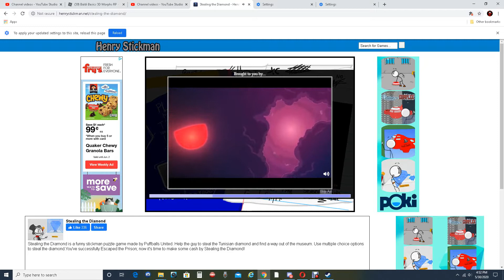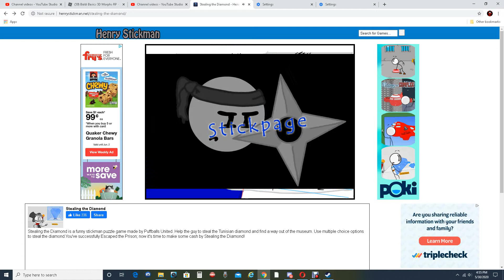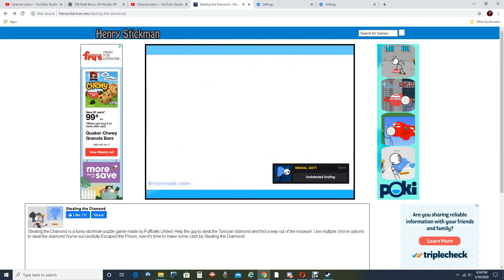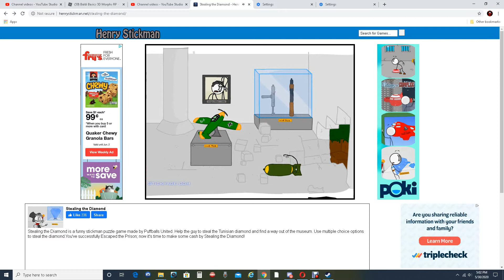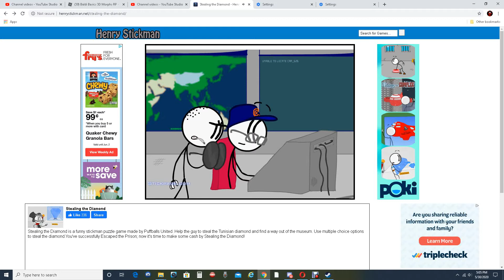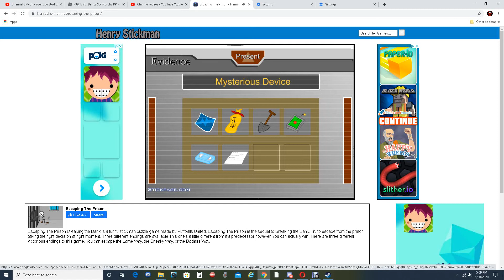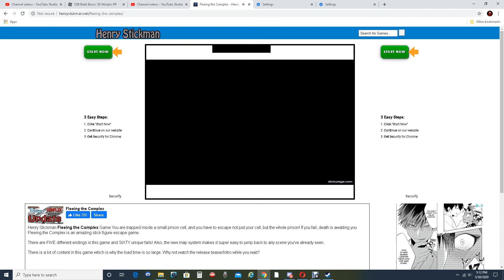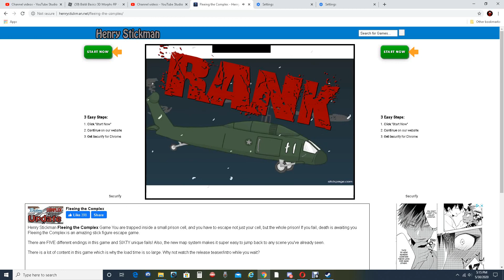stickman games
i played 3 games